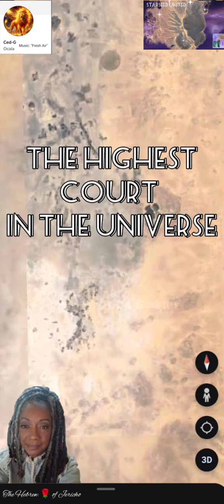JUDGEMENT NEWS: Discovery Where YAHAWAH Marked This Earth For JUDGMENT 🔥🔥🔥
$thehebrewwidow

Featured music: "Fresh Air"
by CEE G